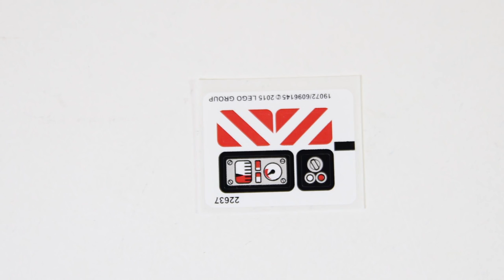Lego Technic 42032 Compact Tracked Loader Lego Speed build